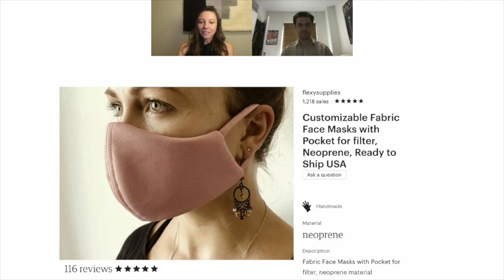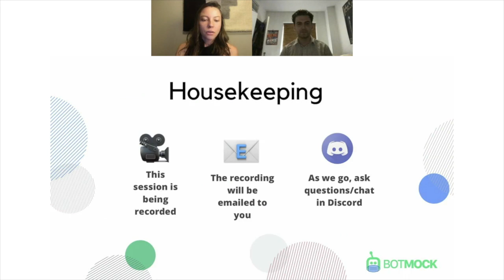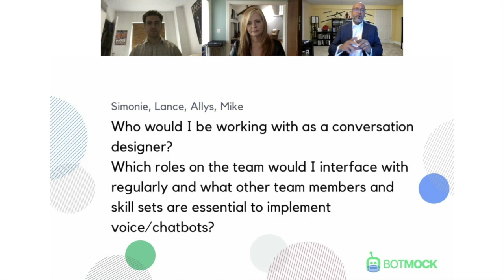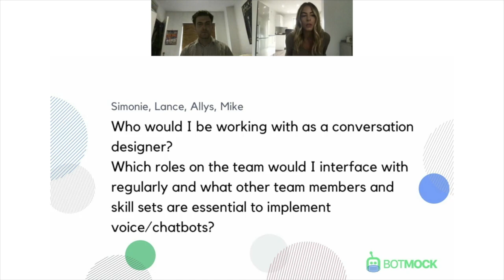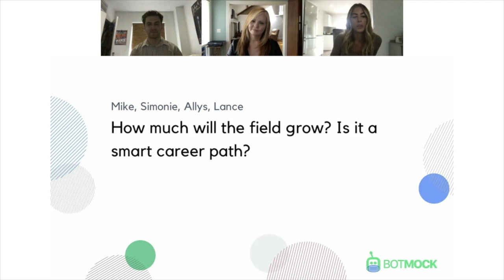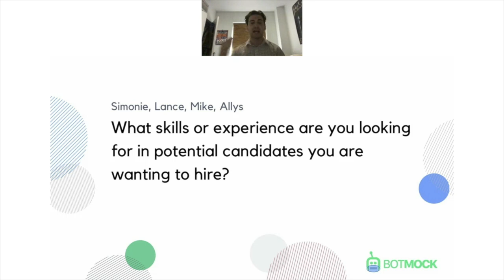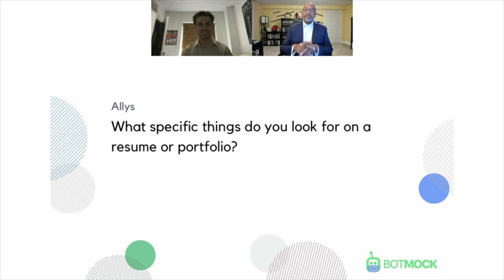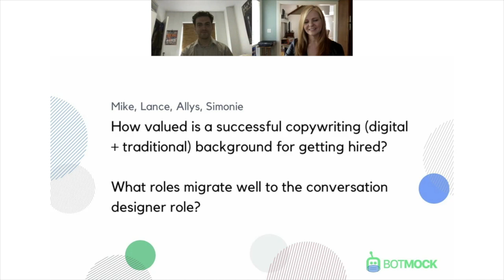AMA: Getting a job as a conversation designer | Presented by Botmock | Jul 2020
AMA: Ask Me Anything about getting a job as a conversation designer